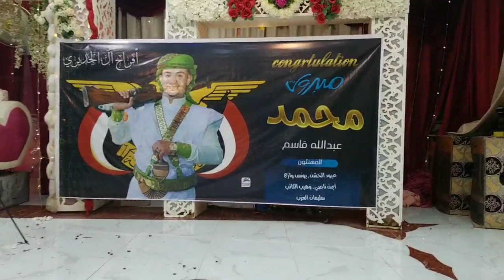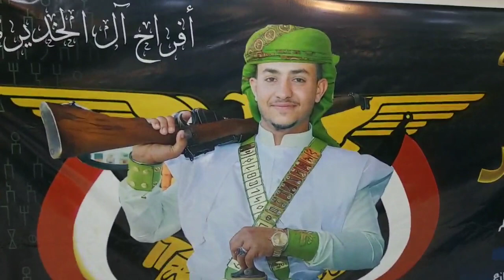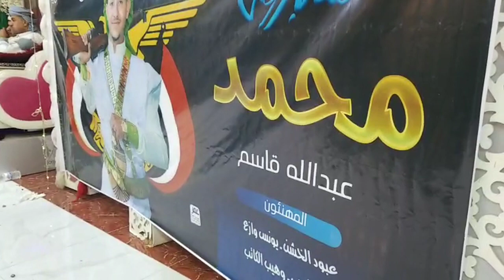بث مباشر🔴امس من عرس محمد الخديري🔴